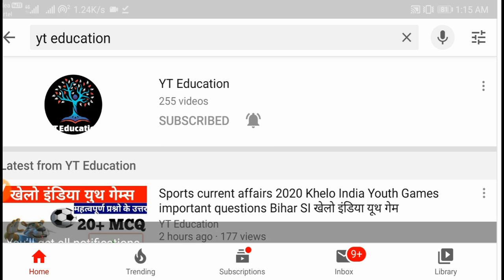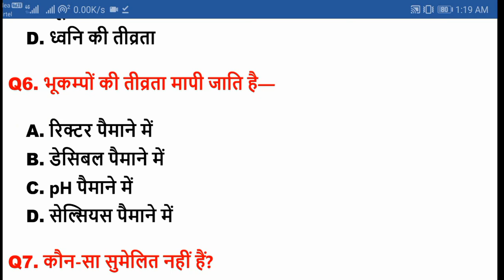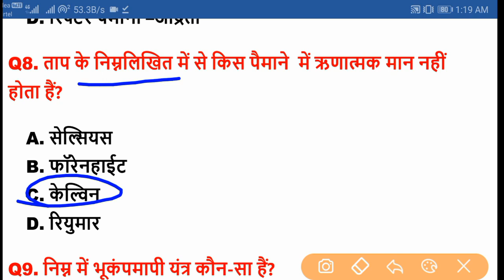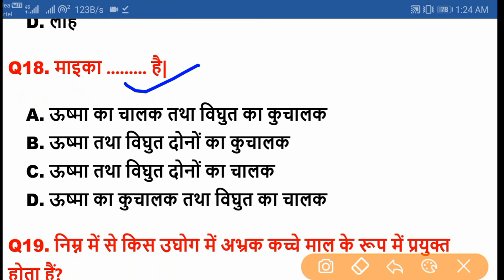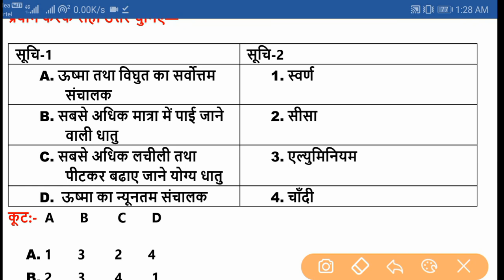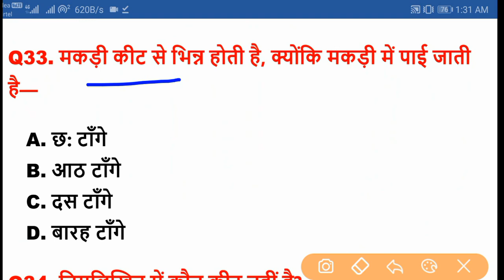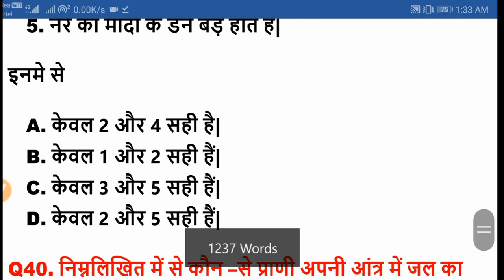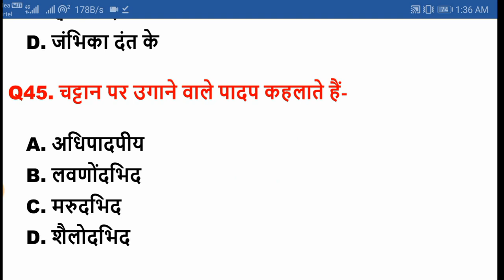Best 1000 MCQ General Science I SSC CGL I CHSL I RRB NTPC I Group D | Bihar Police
Join Telegram for pdf : all the best for exam

hey ! Student

YT Education